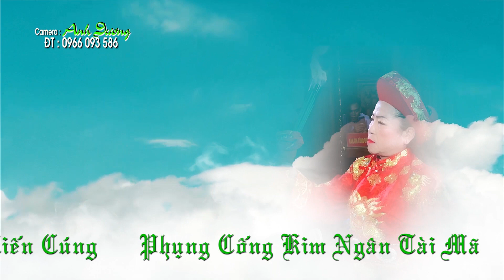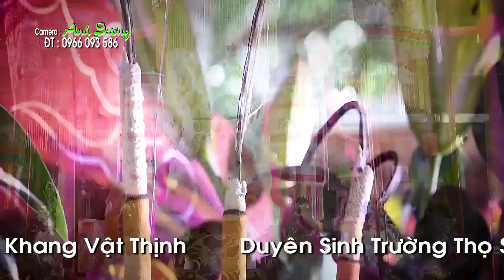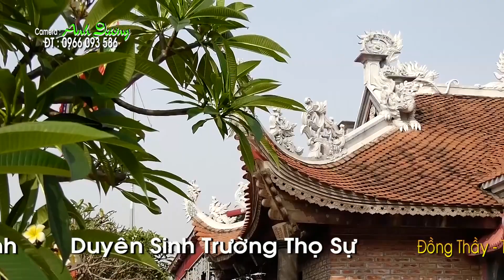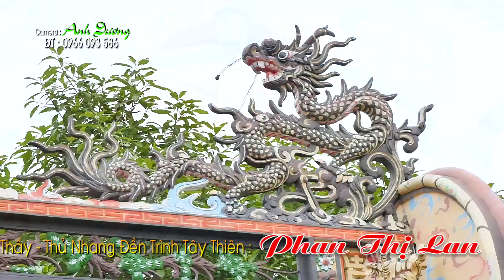Thế này mới gọi là Đỉnh Cao Chầu Văn - Hát văn hầu đồng hay nhất mới nhất 2021